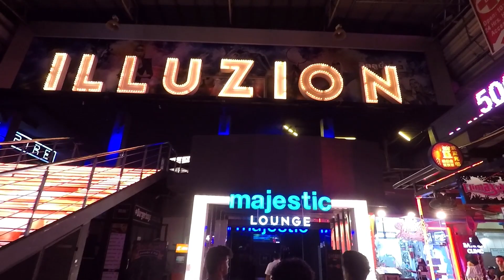BANGLA WALKING STREET, PATONG AFTER MIDNIGHT!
Bangla street is the most happening walking street in Phuket, Thailand... watch this video entirely to view patong in it's rawest form.

Also check out & follow my other Social Media handles for detailed updates -